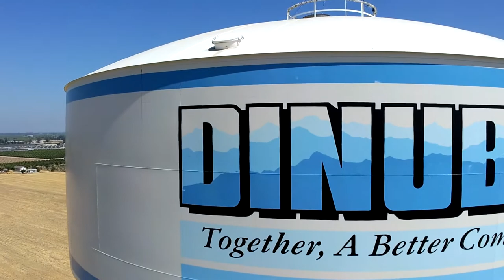06 18 2018 Dinuba Water Tower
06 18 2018 Dinuba Water Tower
yuneec breeze 4k drone